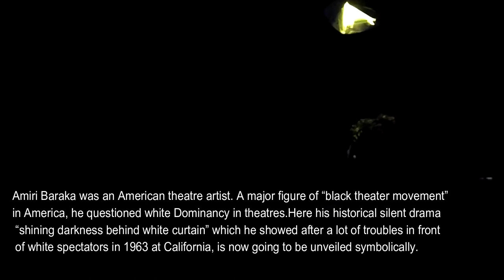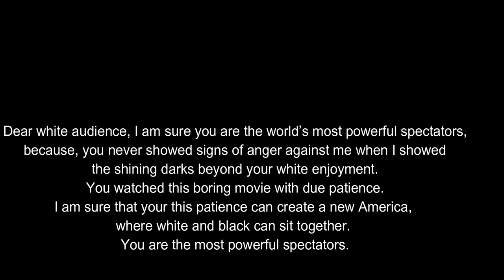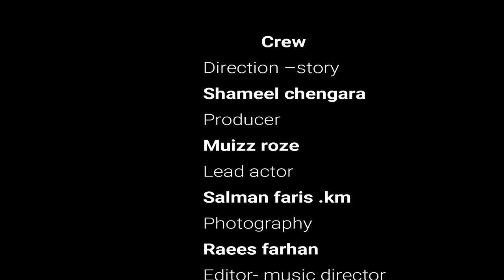DOCUMENTARY BY DEPARTMENT OF AQEEDA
DARUL HUDA ISLAMIC UNIVERSITY, HIDAYA NAGAR, CHEMMAD
INTER DEPARTMENT CONTEST